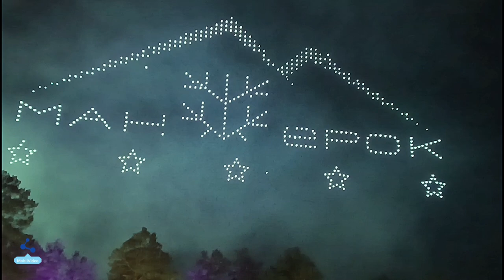Шоу дронов. открытие курорта "Манжерок". 2023 год